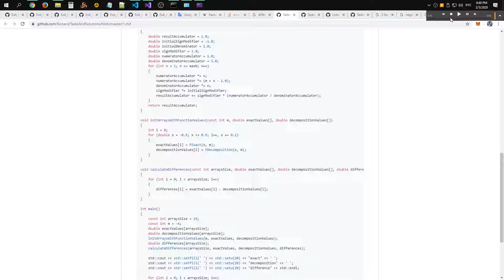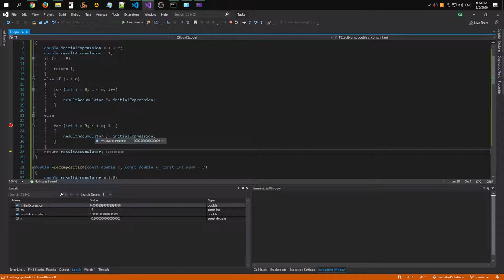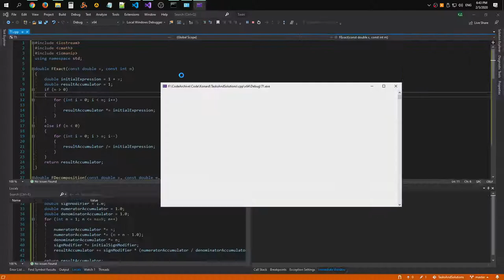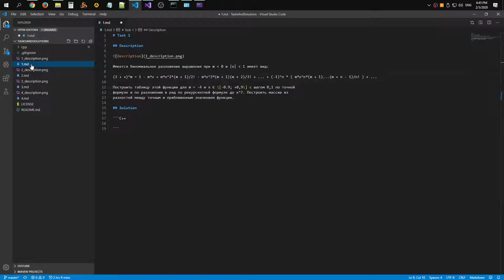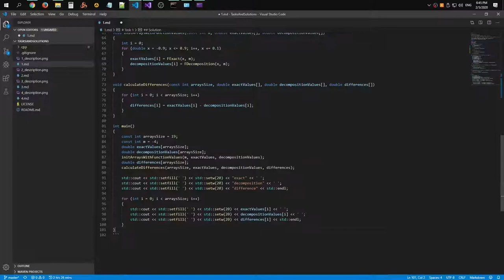Solutions to task #1 in C++ (part 2)